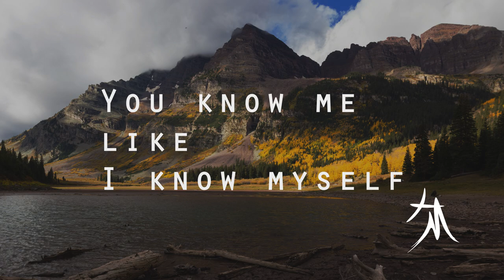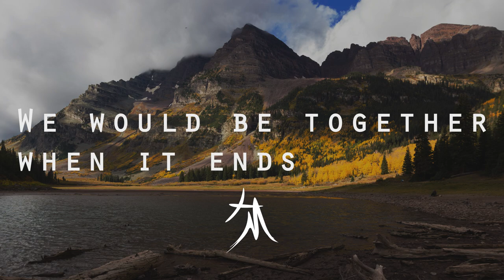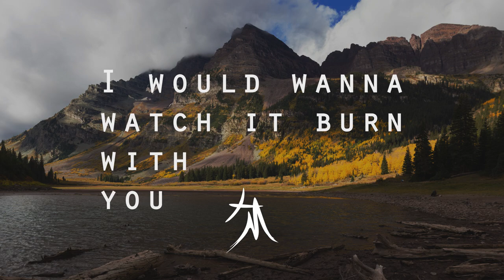Robert Delong - First Person On Earth (LYRICS)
Robert Delong's NEW First Person On Earth! Lyrics for Robert Delong - First Person On Earth in desc and CC Closed Captions! (Global Concepts, Long Way Down, Favorite Color is Blue)

[Verse 1]
In the beginning
There's a heatwave
It's us from nothing
I caught a red-eye
Out of bed-stuy
To get your lovin'

[Pre-Chorus]
'Cause we got no secrets to tell
You know me like I know myself
Well, it's alright
All of my time in the world
I want you to be my one girl
It's alright

[Chorus]
If you were the first person on Earth
We would be together when it ends
Started when we had no names or words
Finishing each others sentences
Nobody understands me
Nobody like you do
So if I'm the last one standing
I would wanna watch it burn with you

[Verse 2]
Because you're timeless
You see my clearly
All of your violence, turns to silence
When you are near me

[Pre-Chorus]
Well, it's alright
It's alright

[Bridge]
And see it born anew

[Pre-Chorus]
Well, it's alright
It's alright